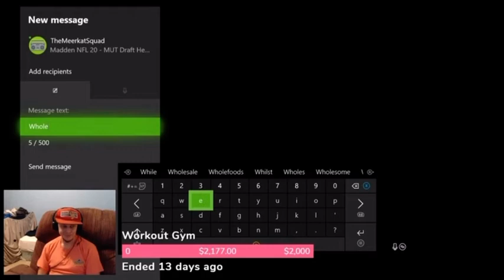Cwooo92: CMON HARDMAN!